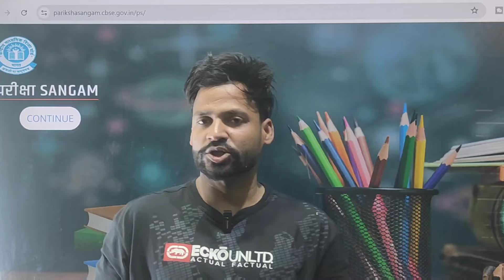CBSE PATRACHAR ADMISSION BIG Notification Today | 2024-25 Admission MUST WATCH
patrachar vidyalaya ke form kabse bharna suru ho rhe hain class 10
class 12 admission kab se suru ho rhe hain patrachar vidyalaya
complete information about patrachar vidyalaya